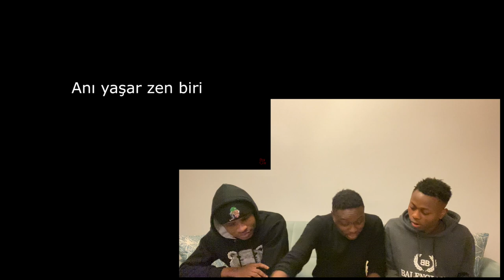REACTING TO ERKAN KİM? (Porçay) | WHO THE HELL IS ERKAN?! Eğlence şarkı reaksiyon | (Türkçe altyazı)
REACTING TO "Erkan kim (Porçay)" | WHO THE HELL IS ERKAN??!! Eğlence şarkı reaksiyon | (Türkçe altyazı)

We decided to react to ERKAN KİM? (Porçay) and I hope you liked it, if you liked it please drop a like and comment on what you think about the song.